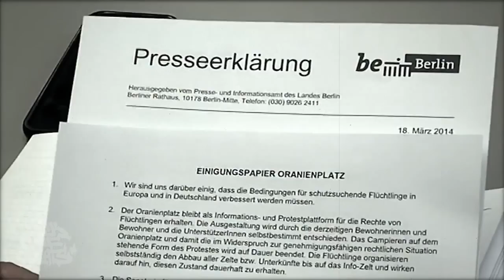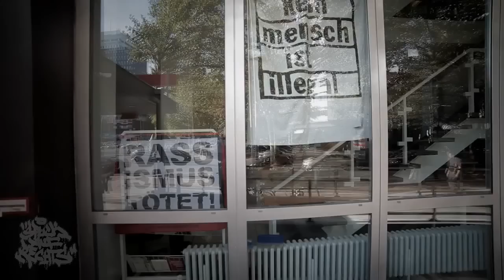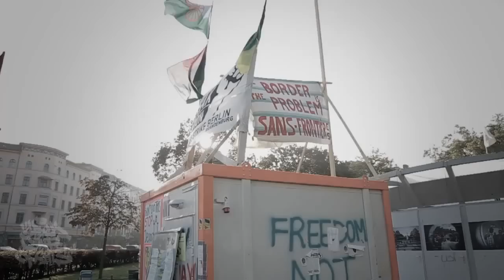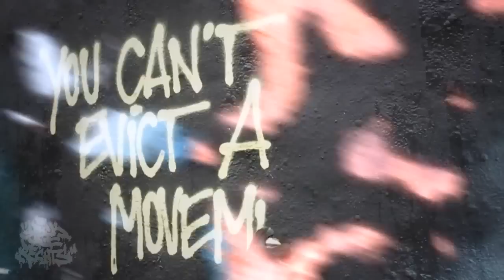BLEIBERECHT FÜR ALLE KEIN MENSCH IST ILLEGAL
"You can´t evict a movement" REFUGEES WELCOME